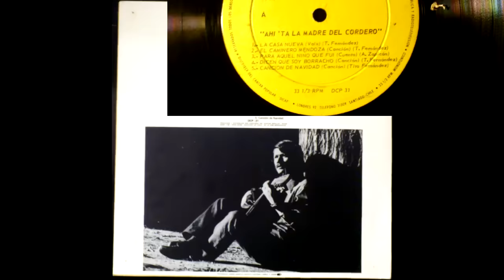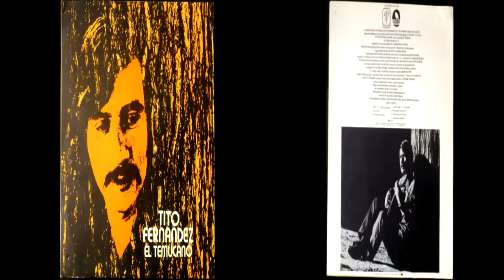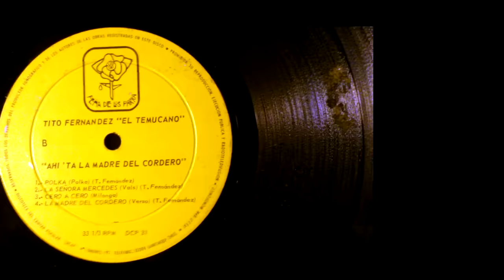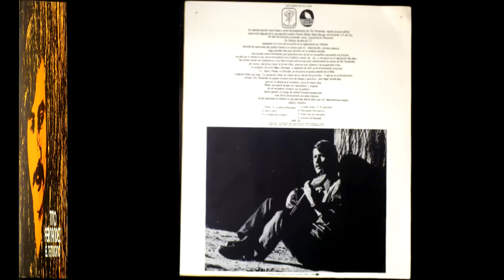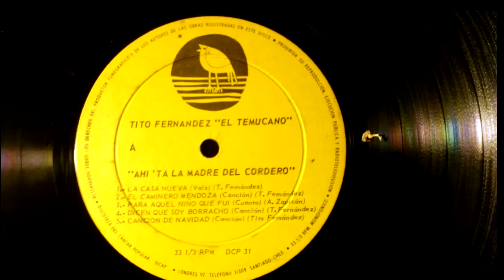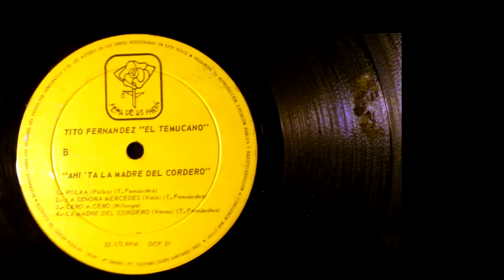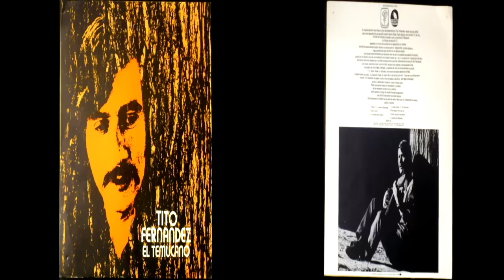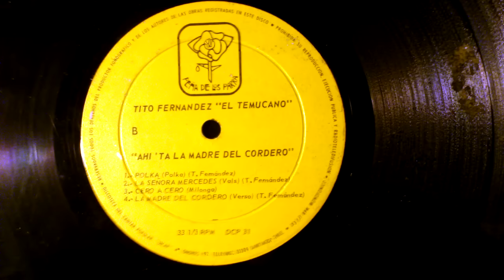Tito Fernández - Ahí ' ta la madre del cordero (1971)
04 Ahí' ta la madre del cordero
Vinilo (LP) Tito Fernández El temucano
Sello Peña de los Parra, Dicap, año 1971